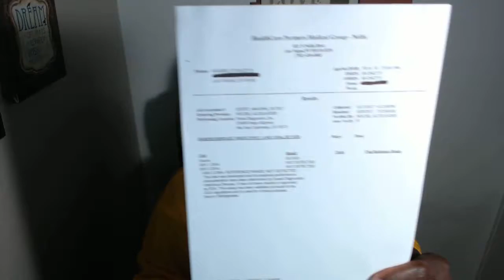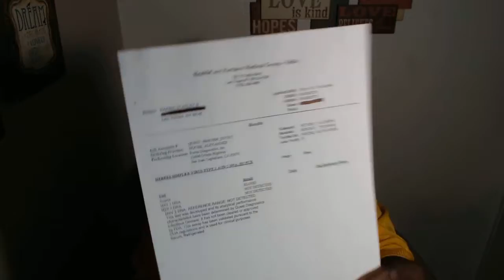Stop Being Infected With Herpes Because I Did